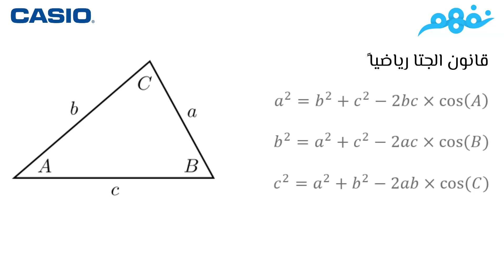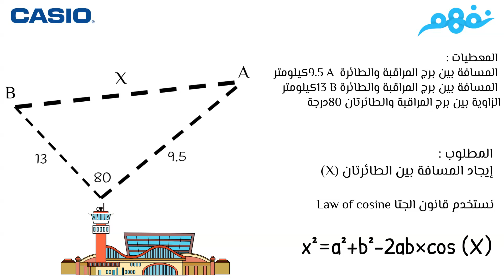كيفية إستخدام الآلة الحاسبة في حساب قانون جيب التمام | الرياضيات | الثانوية العامة | نفهم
هذا الفيديو بالتعاون ما بين مؤسسة نفهم وشركة CASIO

 Nafham
 نفهم - نتعلم ببساطة
مصادر: